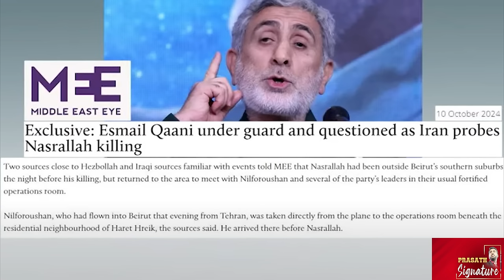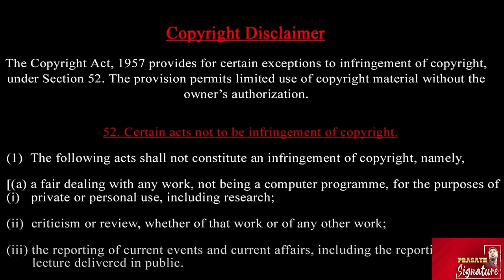Breaking லெபனானை கைப்பற்ற போகிறதா அமெரிக்கா? Hezbollah கதை முடிந்ததா? Iran NIGHT wa*r in Israel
Is Iran's Quds Force Chief Esmail Qaani an Israeli Spy?

Esmail Qaani, the chief of the Iranian IRGC Quds Force hasn't been seen in public for days. The Quds force says everything is fine. But new reports have emerged that say that Qaani is being interrogated by the Iranian government. Tehran is looking for spies after the recent Israeli assassinations of its top proxy leaders. Is Qaani under the scanner?
 Detailed Report in Prasath Signature

In a chilling escalation, Iranian Foreign Minister Abbas Araghchi has threatened a "stronger and more forceful response" to any Israeli attacks, heightening fears of an all-out war in the Middle East. Speaking in an interview with Italy’s state-owned T3G channel, Araghchi underscored Tehran's readiness to retaliate decisively against what it perceives as aggressive actions from Israel

Students from Bangladesh's colleges were seen marching on the street of Dhaka with flags that looked very similar to that of the ISIS. There's an over-arching demand from the student protesters to set up an Islamic Caliphate in the country. Who's behind this movement? Are radical Islamists gaining ground in Bangladesh?

Gulf states are pressing Washington to stop Israel from targeting Iran’s oil facilities. The fear? Retaliation from Iran’s proxies on their own oil infrastructure. With tensions rising, Saudi Arabia, the UAE, and Qatar have denied Israel airspace for any potential strikes. Israel is threatening retaliation for Iran's recent missile attack, while Iran promises vast destruction if this happens. Diplomatic talks are intensifying as both sides seek to avoid escalation.

In a striking and provocative declaration, Russian Foreign Minister Sergei Lavrov has issued what many are interpreting as Russia's most explicit warning to Israel regarding potential military actions against Iran. Speaking at a press conference in Vientiane, Laos, Lavrov condemned Western nations for exacerbating tensions in the Middle East by supporting Israel's aggressive stance, particularly in light of the recent provocations that have left the region on edge

Prasath signature